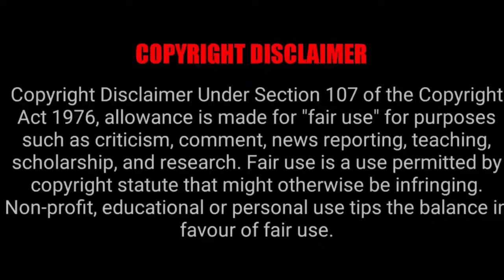TOWER OF GOD EPISODE 2 REACTION MASHUP!!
heatah & hustla
ryu ryu
brainxstephanie
yaboyoshi
allonashareetv